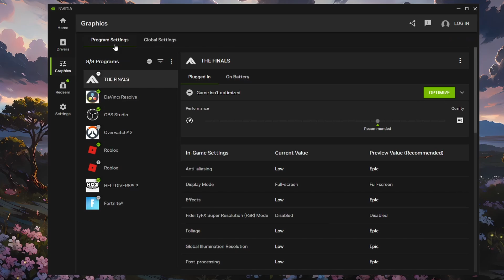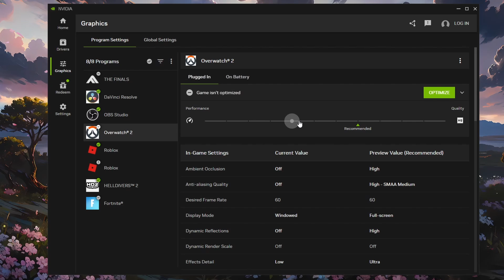How To Fix Lag on New NVIDIA App - Lagging & Stutter Fix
A short tutorial on fixing lag and overall low performance when playing games on your PC after installing the new NVIDIA app.